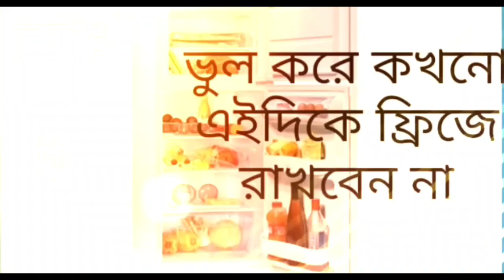বাস্তুশাস্ত্র মতে কোন দিকে ফ্রিজ রাখা উচিত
ফ্রিজ বাস্তুশাস্ত্রে একটা বড় ভূমিকা থাকে সঠিক জায়গায় ফ্রিজ না রাখলে বিভিন্ন রকম সমস্যা আসে